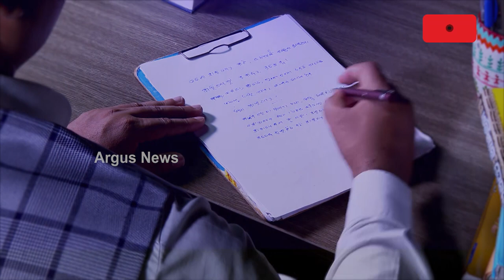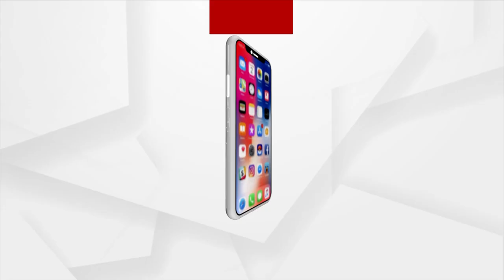ଅନୁଭବ ମହାନ୍ତିଙ୍କୁ ବାହା ହେବା ପାଇଁ ରାଣୀଙ୍କ ଆଶା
ଛାଡପତ୍ର ପରେ ମତେ ବାହା ହୁଅ କହିଲେ ରାଣୀ ପଣ୍ଡା । ରାଣୀ ପଣ୍ଡାଙ୍କୁ ବାହା ହେଲେ ସେ ତାଙ୍କ ଜନ୍ମଦିନ ଭଲରେ ପାଳନ କରିବେ ।